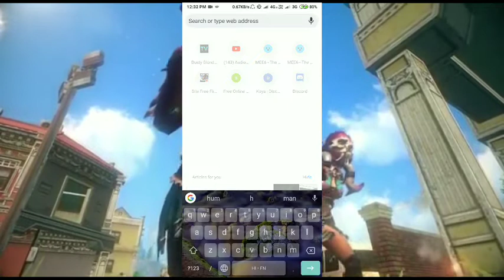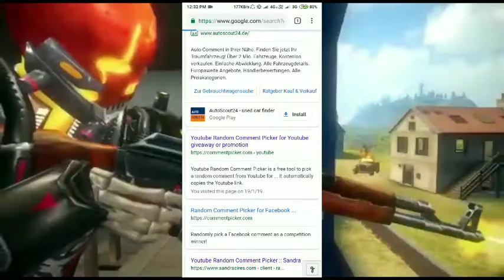1k SPACIAL GIVEAWAYS FREE FIRE || ANY ONE JION MY GIVEAWAYS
Hey guyz today am back with another Video 1k SPICAL GIVEAWAYS FREE FIRE || ANY ONE JION MY GIVEAWAYS

JION MY GILD👉61645280

Bye🤗